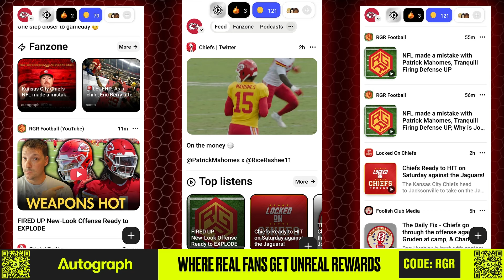Spags SHOCKED in the Chiefs' Win Over Chargers! Kareem Hunt steps up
Kansas City Chiefs Defensive coordinator Steve 'Spags' Spagnuolo SHOCKED in the Chiefs' Win Over Chargers! Kareem Hunt steps up

Kansas City Chiefs Kingdom News and Rumors

📖 Chapter Times ⏱️
2:01 Spags SHOCKED in the Chiefs' Win Over Chargers!

About:
Consultant and Performance Coach with 20+ years experience, Ryan Tracy founded RGR (Ryan Going Rogue) Football.  Our staff takes an analytical approach to breaking down your favorite team!